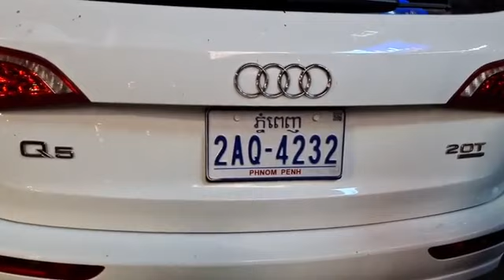ក្ដៅៗ រថយន្តសើរទំនើបបុករះបណ្តាលអោយអ្នកលក់និងអ្នកទិញបន្លែរងរបួសធ្ងន់ស្រាលជាច្រើន សង្កាត់ច្បារអំពៅទី២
ប្រភពពី៖ Post News TV